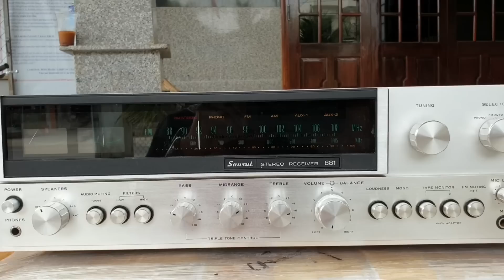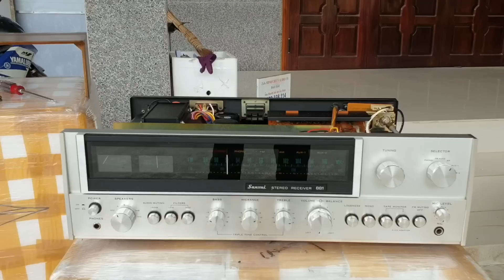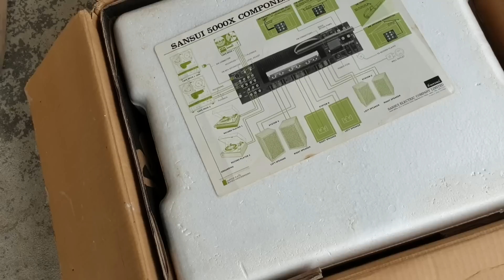HÀNG VỀ - HÀNG VỀ 7/4/2020 - CÁC BÁC VÀO XEM KHUI HÀNG. CHỌN SP ỦNG HỘ E ĐI 👍👍👍😍😍😍😍😍